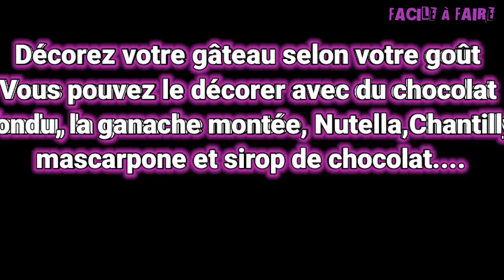Un délicieux gâteau au yaourt et cacao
Une recette économique et facile que vous pouvez réaliser avec vos enfants😊
Un régal pour le goûter